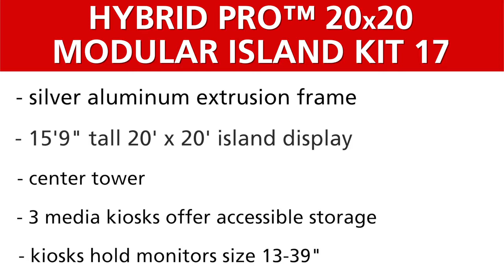20 X 20 Hybrid Pro Modular Kit 17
Hybrid Pro Modular Kit 17 is a striking 20ft x 20ft island exhibit, perfect for the serious exhibitor. Kit 17 features a heavy-duty aluminum extrusion frame coupled with seamless push-fit SEG fabric graphics. A 15' 9" central tower structure broadcasts your brand across the show floor, and two curved side arms provide additional room for displaying messaging. A trio of kiosks combining dual monitor mounts, rigid display panels and counters with locking storage provide additional room for messaging, functionality and storage. LED display lighting atop the central tower illuminates messaging for a clear display. Count on making an unforgettable impact with Hybrid Pro Modular 20ft x 20ft Kit 17.